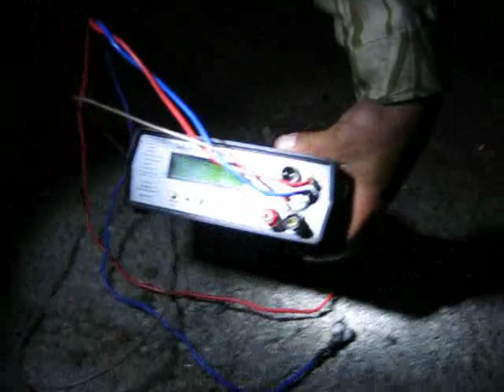Електровудочники на озері Чучужне, Херсонська область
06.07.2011 року о 00.35 годині державними інспекторами Херсондержрибоохорони були затримані мешканці Херсонської області, які здійснили вилов риби у озері Чучужне, р-н с.Дніпровське, Білозерського р-ну, Херсонської обл., за допомогою забороненого знаряддя лову -- електороловильної сиситеми ( електровудки ).
 При затриманні виявлено та вилучено: дюралевий човен "Казанка" 5М3 - 1 од., двигун "Mariner" -- EL 663 L № 322796, 55 кінських сил -- 1 од., АКБ Істок -- 100 А -  1 од., АКБ Веста -- 74 А -- 1 од., підсилювач електроструму SAMUS -- 725 МР -- 1 од., підсака з електрокабелем -- 1 од., ліхтар з електрокабелем -- 1 од., риба свіжа щука - 11 од., карась сріблястий - 63 од., сом -- 1 од., лин -- 2 од, загальною вагою 22  кг.
 Збиток, нанесений рибному господарству України складає 1018.30 грн.  Адміністративні матеріали  направляються до слідчих органів для прийняття рішення відповідно до ст.97 КПК України.